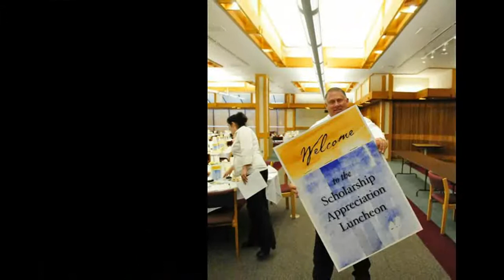Student Life at Salt Lake Community College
Random photos of students at Salt Lake Community College.